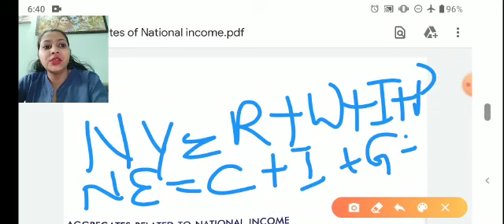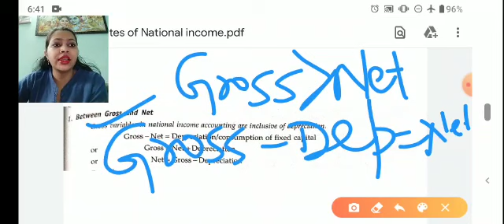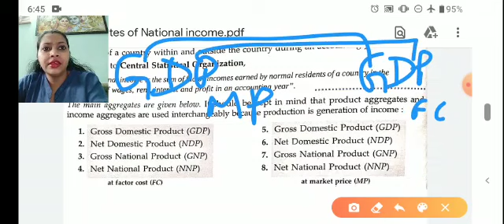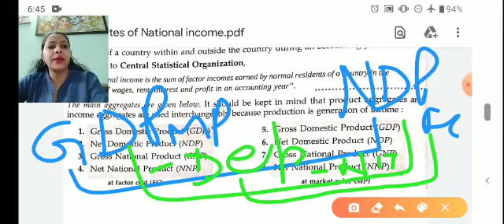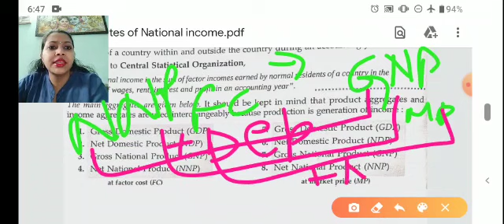Aggregates of National income || Class-12th, B.com, BBA, CA, CS, CMA Foundation || By Taruna Ma'am